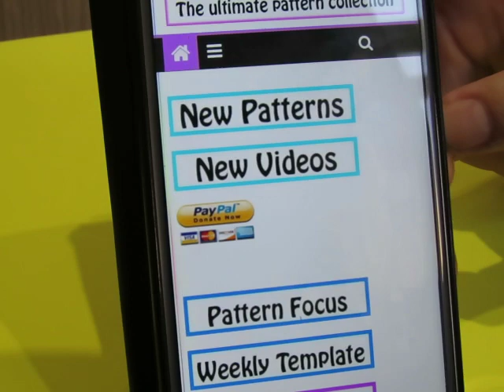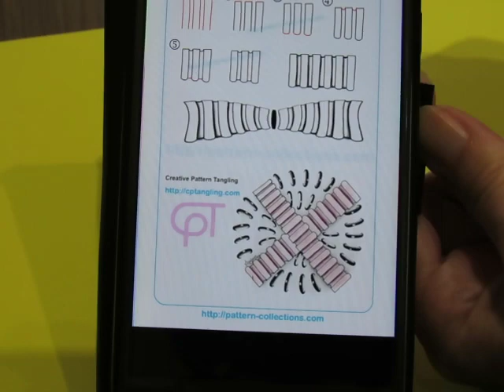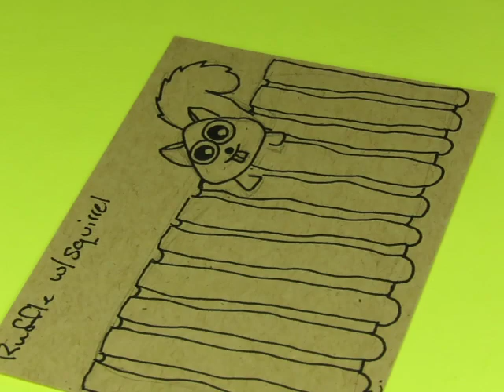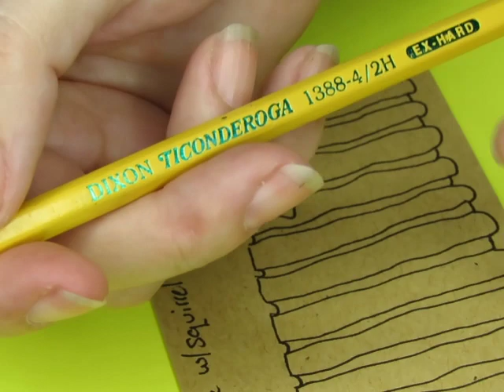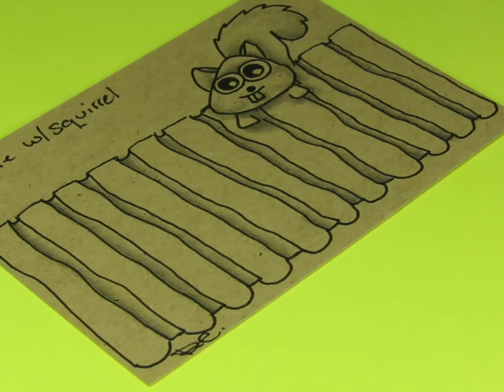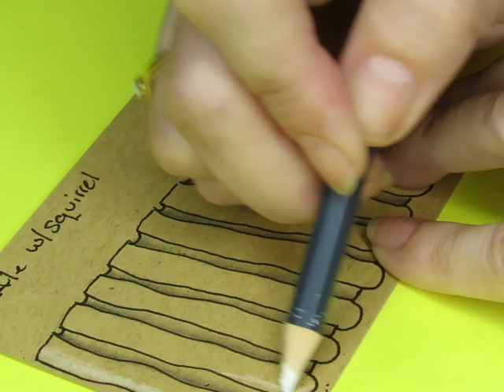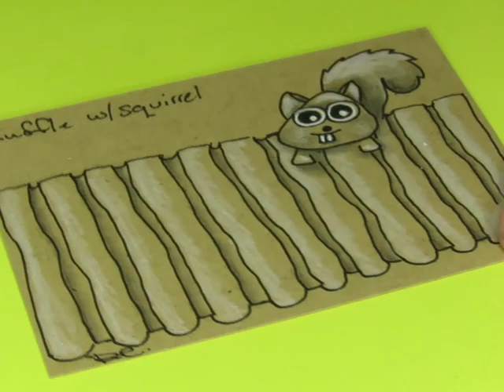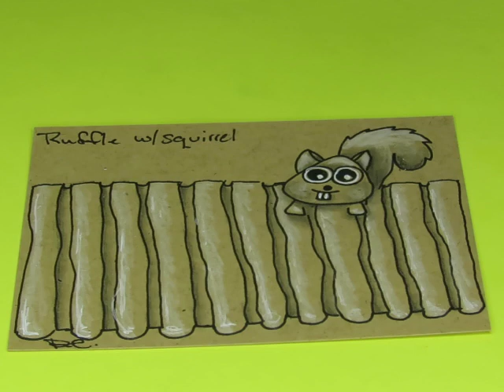Ruffle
Amazon afiliate links (I get a small comission from products purchased using these links)
Helix Circle Maker
Uniball white pen
STA fineliners
Prismacolor pens
Sakura pens
Microliner large set
Strathmore artist tile 6x6
mixed media paper
pencil sharpener